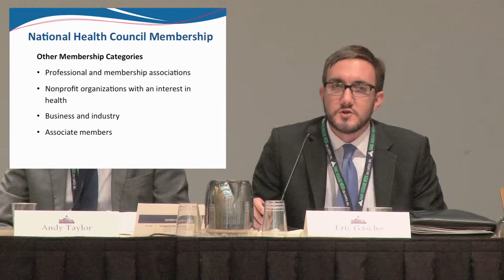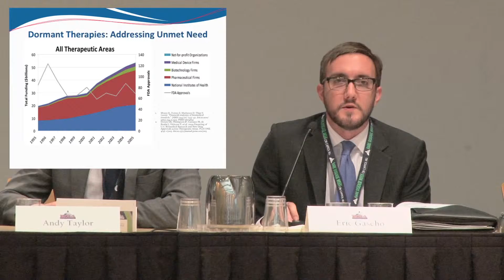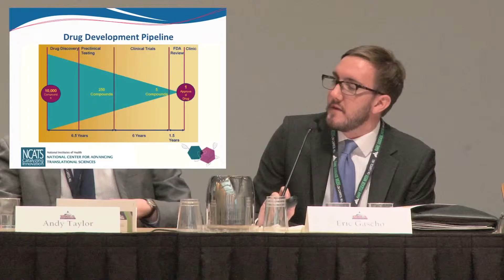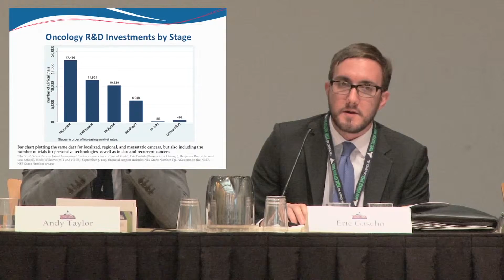Dormant Therapies/MODDERN – Eric Gascho